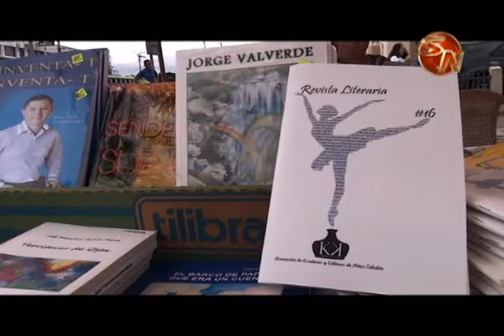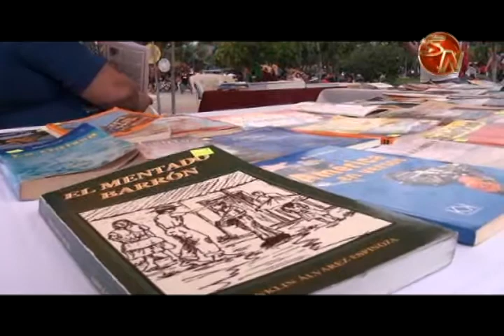Parque de San Isidro de El General se llenó de arte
La actividad se implementó por primera vez y la idea es brindar un espacio a todos los artistas generaleños.